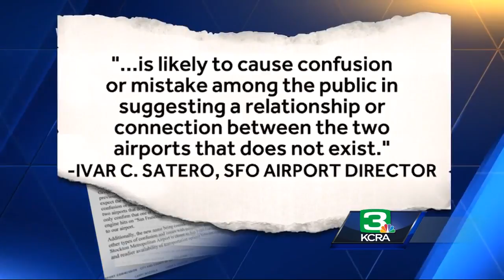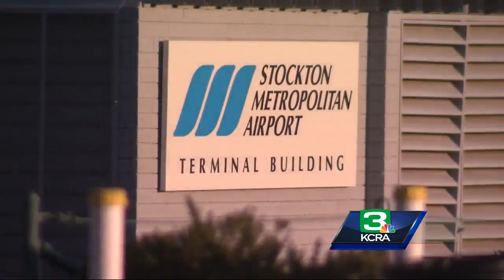Stockton rethinks name change after San Francisco says no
Harshly worded letters from San Francisco officials to San Joaquin County leaders have put a stop to renaming the region’s airport. Officials were looking to rename Stockton Metropolitan Airport’s to San Francisco-Stockton Regional Airport.  The San Francisco International Airport director and city’s U.S. Representative said the name change would cause confusion.